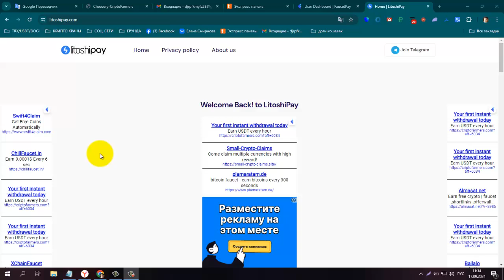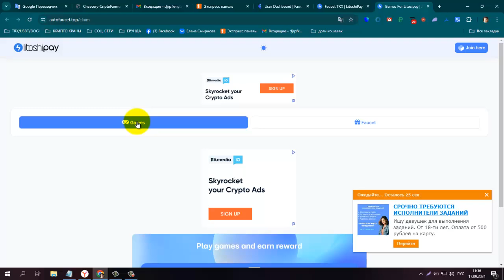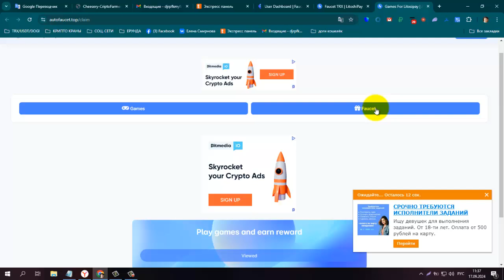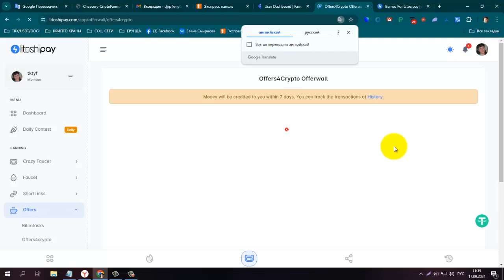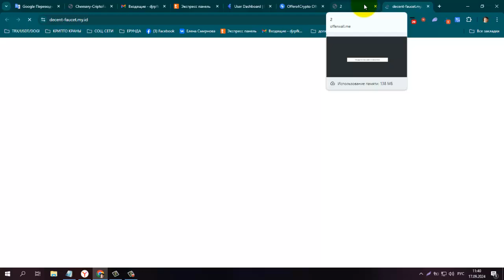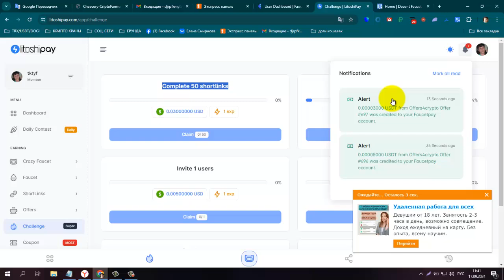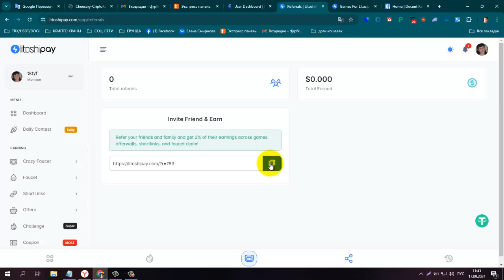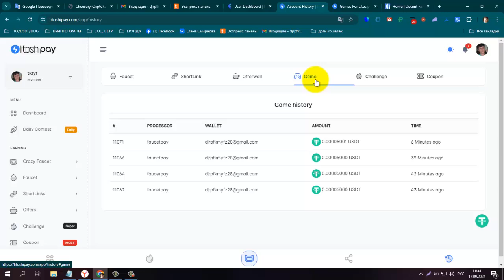Платит! Без вложений! LitoshiPay , вывод без минималки сразу на FP